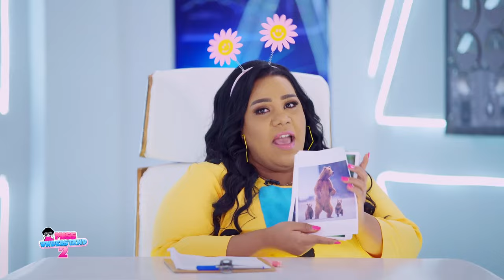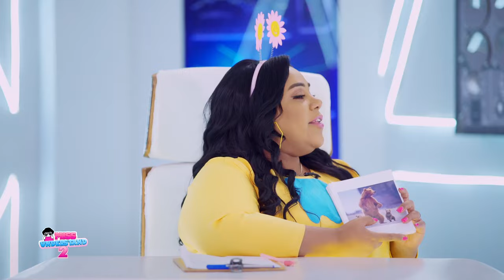اضحك مع الطفل يس ووالدته في غرفة التوافق 🤣🤣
ميس اندرستاند 2...أول برنامج مقالب في الاطفال تقدمه النجمه شيماء سيف

اخراج: هشام جمال
أنتاج: روزناما